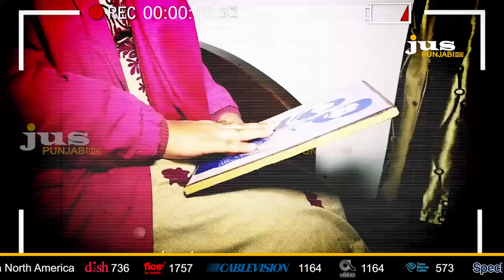'ਪੂਰਾ ਸੱਚ' || PUNJAB BOLDA || JUS PUNJABI || AMRIT VIRDEE